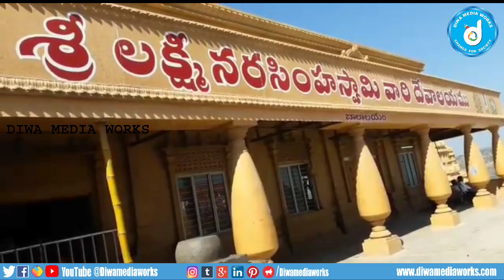యాదాద్రి శ్రీలక్ష్మీనరసింహస్వామి క్షేత్రంలో పవిత్రోత్సవాలు ప్రారంభమైనాయి.|| DIWA MEDIA WORKS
యాదాద్రి శ్రీలక్ష్మీనరసింహస్వామి క్షేత్రం.

యాదాద్రి శ్రీలక్ష్మీనరసింహస్వామి క్షేత్రంలో పవిత్రోత్సవాలు ప్రారంభమైనాయి.

స్వస్తి వాచనం, పుణ్యాహవాచనం,
అంకురార్పణ,మత్సంగ్రహణం పూజలతో పవిత్రోత్సవాలు ప్రారంభించారు ఆలయ అర్చకులు. వేదమంత్రాలు, మంగళవాయిద్యాల నడుమ పవిత్రోత్సవాలు నిర్వహించారు.

ఈ నెల 19 వరకు పవిత్రోత్సవాలు జరగనున్నాయి. పవిత్రోత్సవాల సందర్భంగా రేపు, ఎల్లుండి రెండు రోజులపాటు స్వామివారికి జరిగే నిత్య, శాశ్వత, మొక్కు కల్యాణాలు,సుదర్శన నారసింహ హోమం రద్దు చేశారు ఆలయ అధికారులు... పవిత్రోత్సవాల అనంతరం ఈనెల 20 నుంచి ఆర్జిత సేవలు పునరుద్ధరించనున్నారు. ఏడాది పాటు ఆలయంలో జరిగిన పూజల్లో తెలిసీ తెలియక ఏవైనా తప్పులు జరిగుంటే, ఆ తప్పులు చెరిగిపోవడం కోసం శాస్త్రబద్ధంగా ప్రతి సంవత్సరం పవిత్రోత్సవాలను నిర్వహిస్తామన్నారు ఆలయ అర్చకులు...తెలిసీ తెలియక చేసిన తప్పులను మన్నించి, మాపై కరుణా కటాక్షాలు చూపించాలని కోరుతూ స్వామివారికి పవిత్రోత్సవ ఉత్సవాలు జరుపుతామన్నారు ఆలయ అర్చకులు... నేటి నుంచి ఈ నెల 19 వతేదీ వరకు యాదాద్రి క్షేత్రంలో పవిత్రోత్సవాలను శాస్త్రబద్దంగా వైభవోపేతంగా నిర్వహిస్తామని,కరోనా నిబంధనలు పాటిస్తూ భక్తుల పాల్గొని స్వామివారి కృపకు పాత్రులు కాగలరని కోరారు...